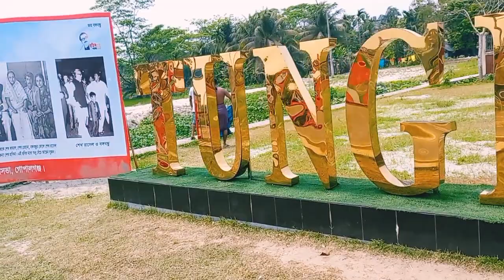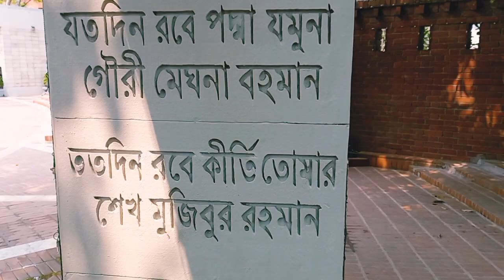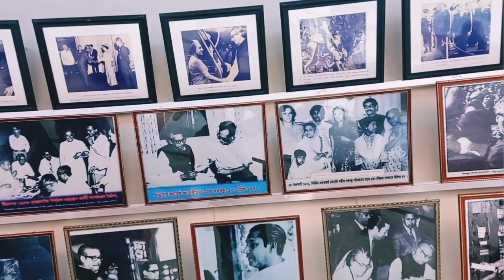টুঙ্গিপাড়া | শেখ মুজিবুর রহমানের বাড়ি | বঙ্গবন্ধুর সমাধি | শেখ হাসিনার বাড়ি